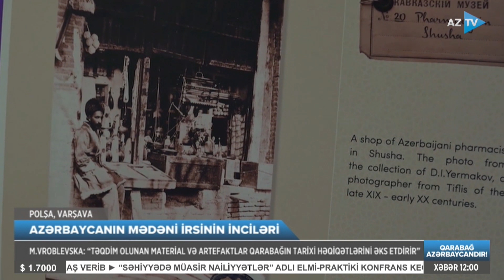“Qarabağ xanlığı. Tarixi və mədəni kimlik” kitabının təqdimatı keçirilib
AZƏRBAYCANIN MƏDƏNİ İRSİNİN İNCİLƏRİ